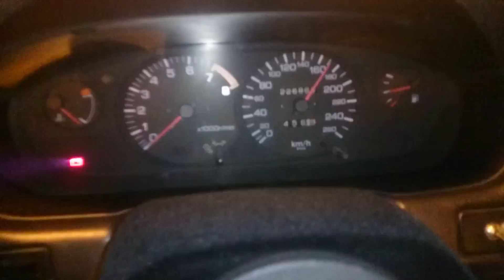Holowanie M3jeczką 180 km/h na autostradzie :)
BMW M3 holuje nissana 200SX na autostradzie. Boguś z M3